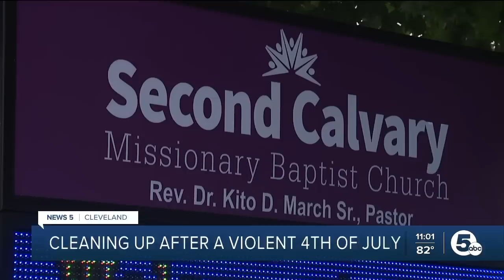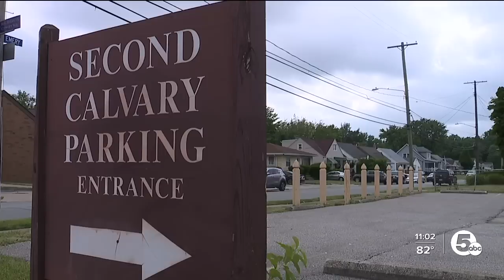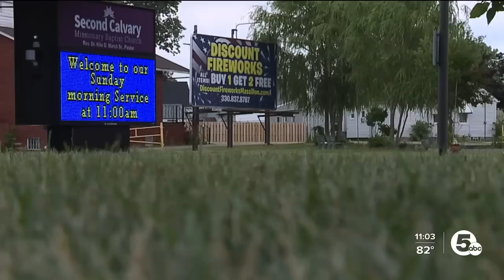21 people shot, 3 people killed in Cleveland on July Fourth holiday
21 people shot, 3 people killed in Cleveland on July Fourth holiday